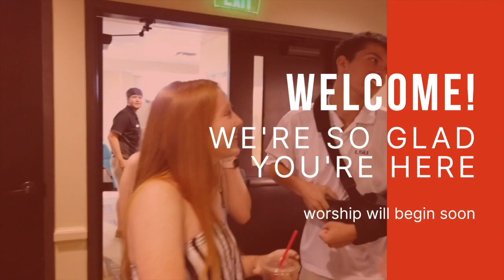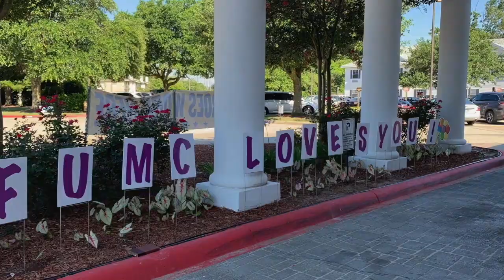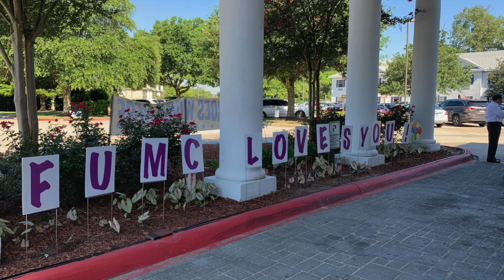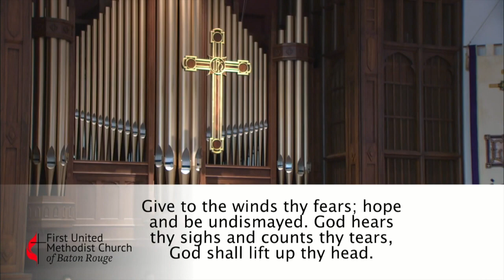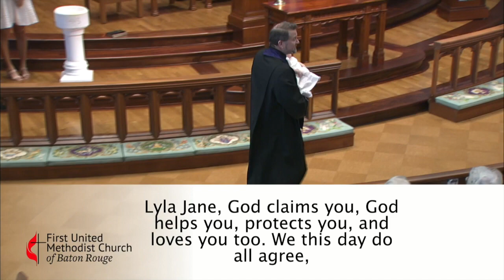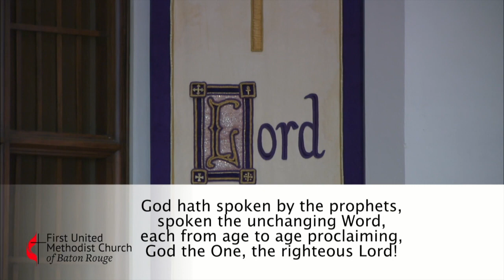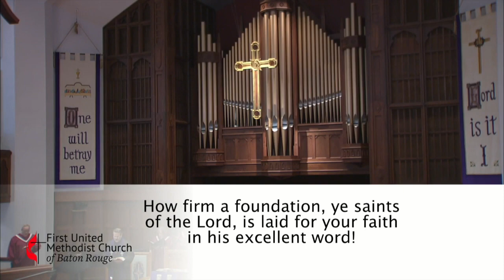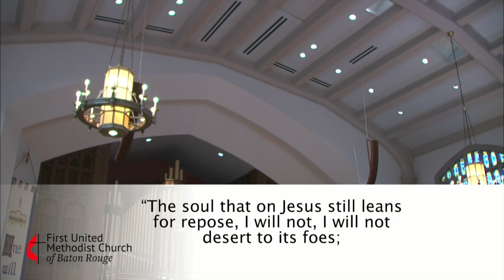Sanctuary Worship Service | July 24, 2022